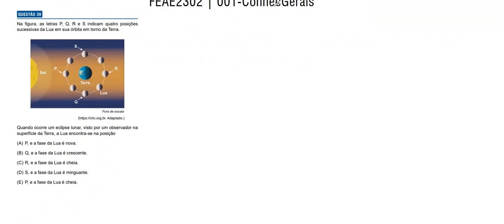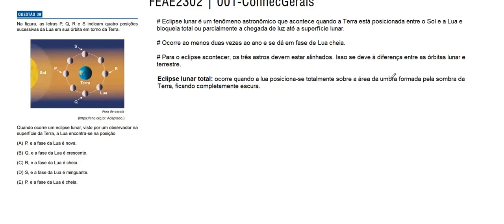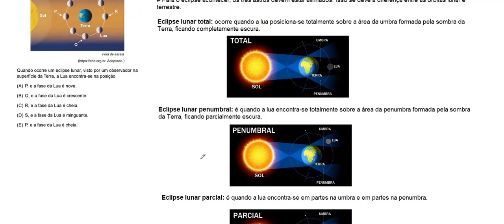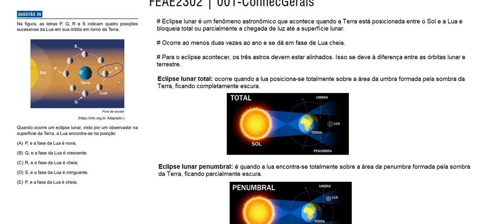Albert Enstein MED.2023/2 39: Na figura, as letras P, Q, R e S indicam quatro posições sucessivas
QUESTÃO 39 Na figura, as letras P, Q, R e S indicam quatro posições
sucessivas da Lua em sua órbita em torno da Terra.
Quando ocorre um eclipse lunar, visto por um observador na
superfície da Terra, a Lua encontra-se na posição
(A) P, e a fase da Lua é nova.
(B) Q, e a fase da Lua é crescente.
(D) S, e a fase da Lua é minguante.
(E) P, e a fase da Lua é cheia.